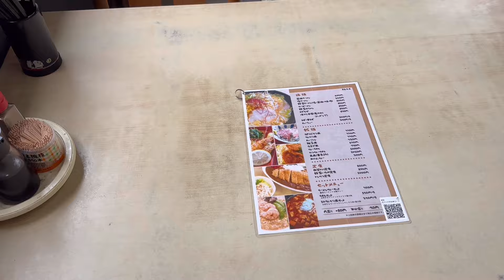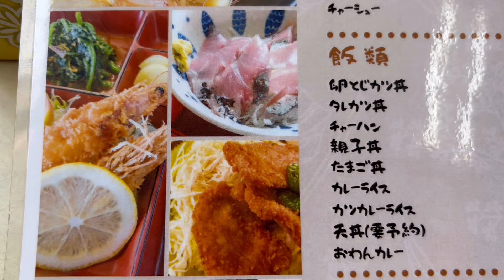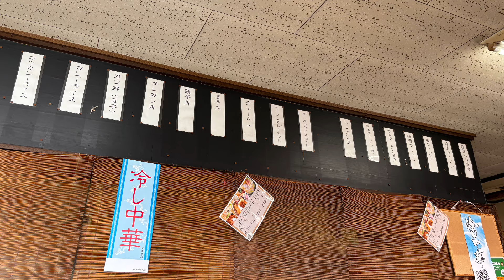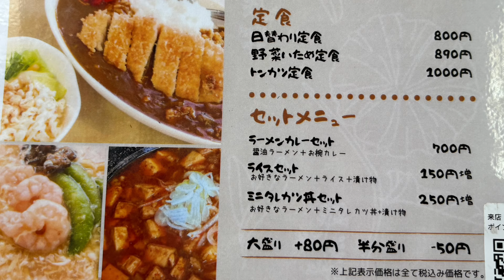【新潟市北区】北新食堂に◯◯◯◯を食べに行きました！ 【ラーメン】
太郎代にうまい物あり。太郎代の雄、北新食堂。今回は気になっていました「エビそば」をいただきに伺いました。

味噌ラーメン、おわんカレーも美味でした。

〒950-3101 新潟県新潟市北区太郎代２６３７−２

月 11:30 - 14:00
火 11:30 - 14:00
水 11:30 - 14:00
木 11:30 - 14:00
金 11:30 - 14:00
土 11:30 - 14:00
日 休み

025ｰ255ｰ2600

現金のみ
20席, 無料Wi-Fi, 駐車場あり, 禁煙